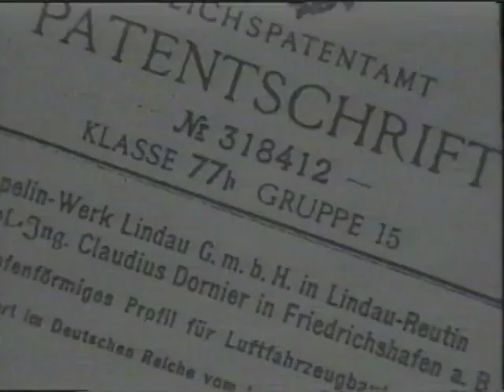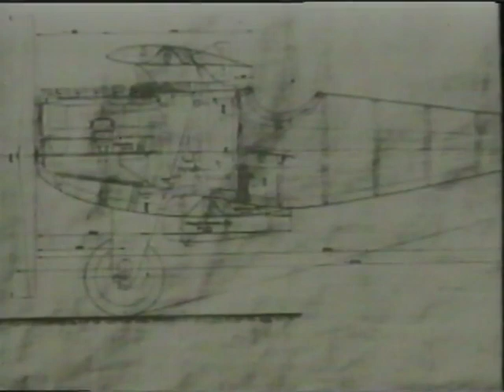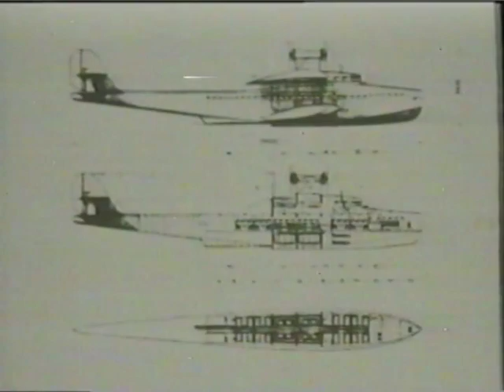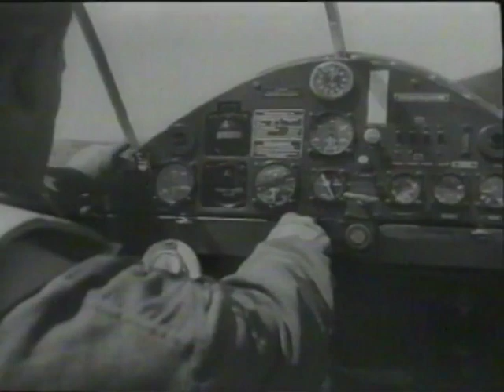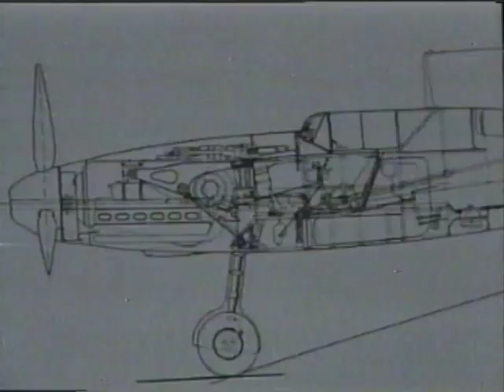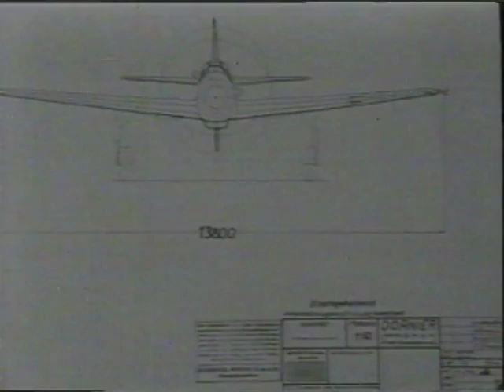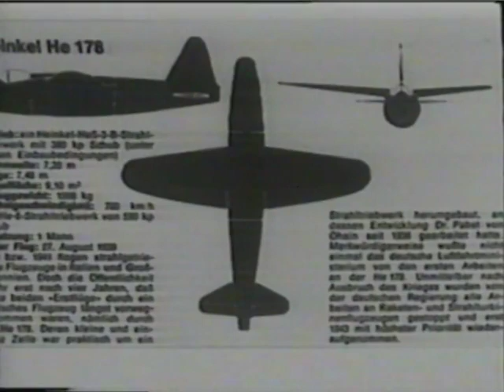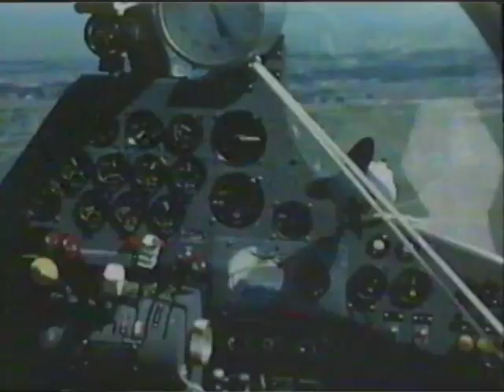A tale Of Two German Giants